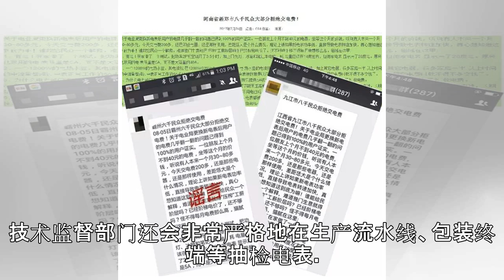上千民众拒绝交电费？“陈年旧谣”屡现江湖